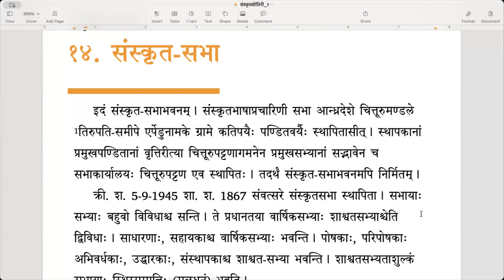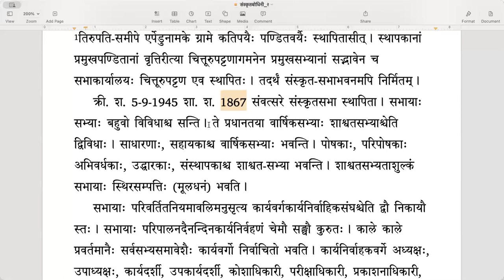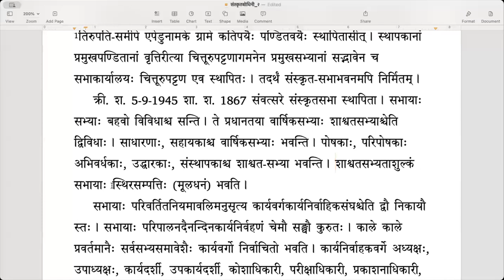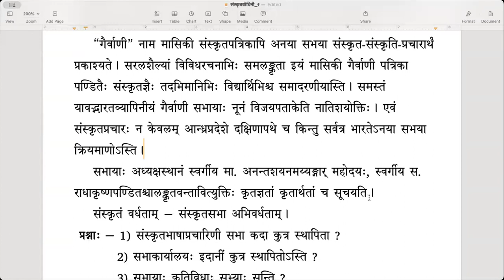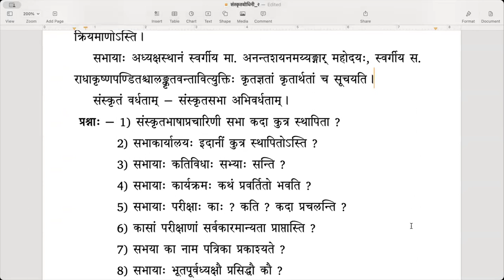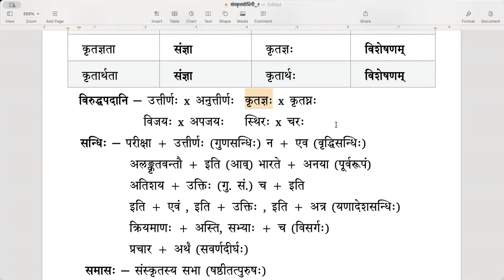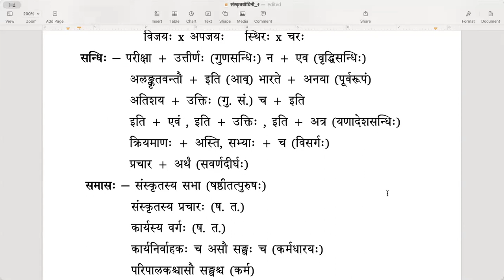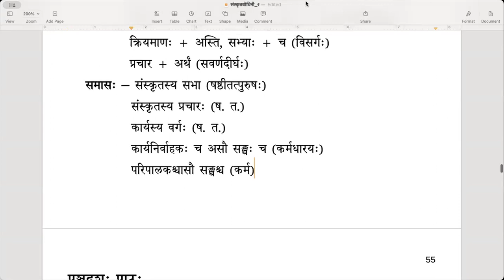संस्कृतबोधिनी २ - Lesson 14 (संस्कृतसभा) (English)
पाठः १४ - संस्कृतसभा